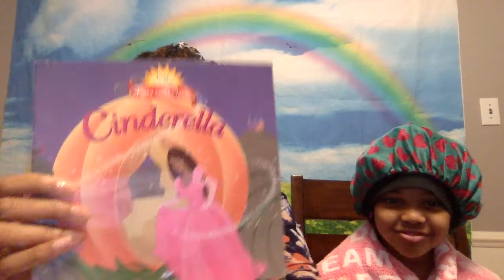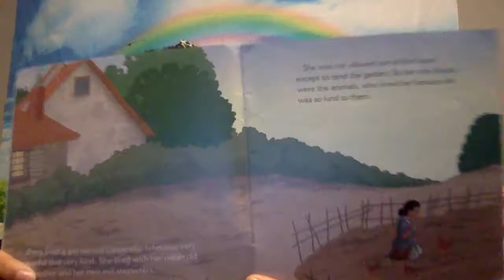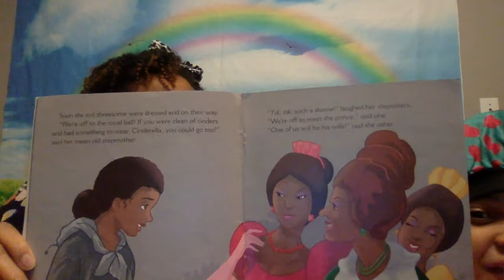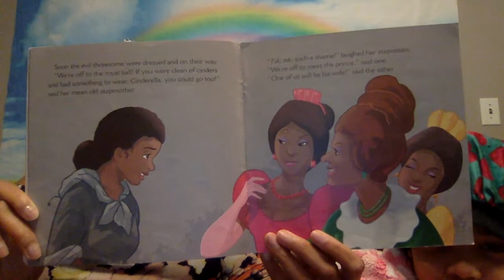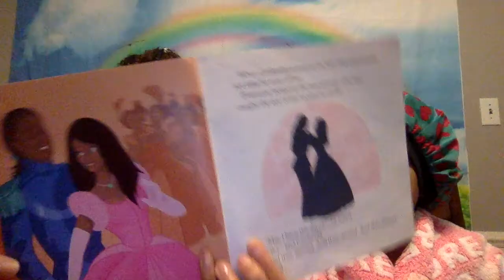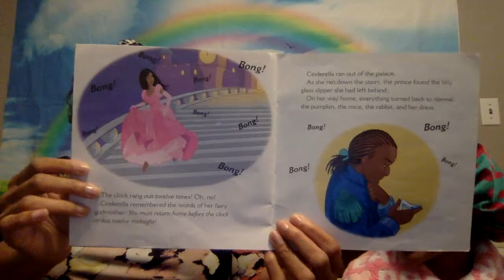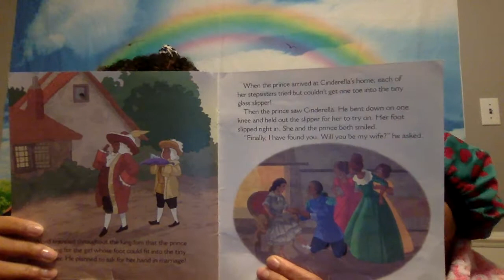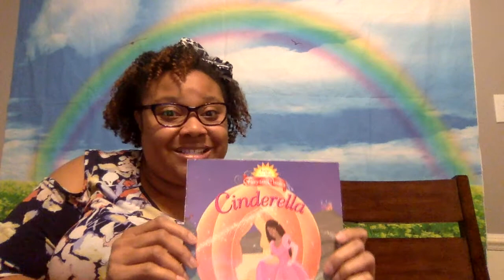Mrs Wheaton reads Cinderella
A classic fairy tale told by Jump at the Sun.